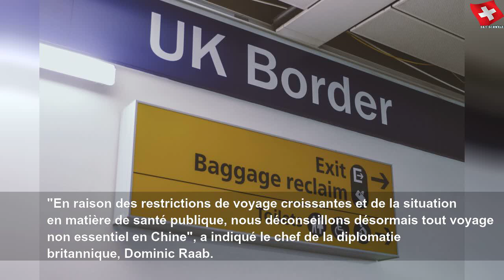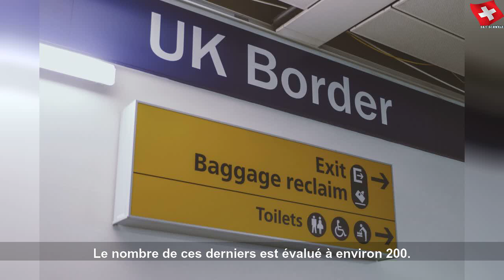coronavirus londres deconseille tout voyage non essentiel en chine continentale 5e30fb15a7b62